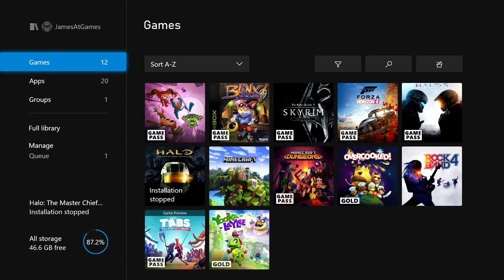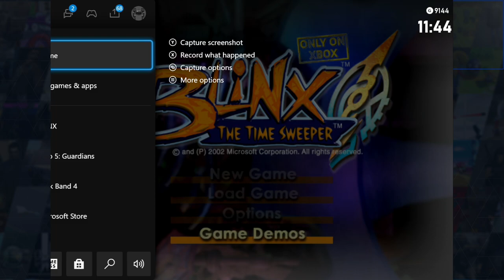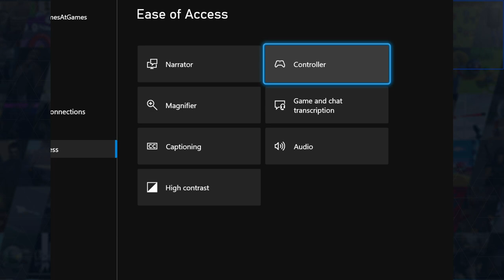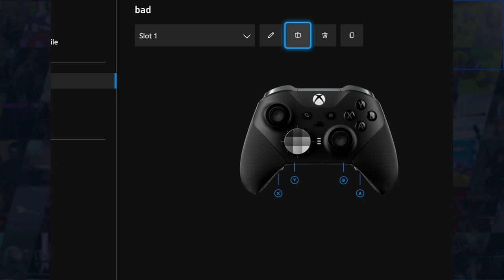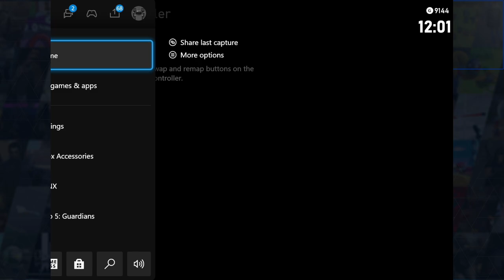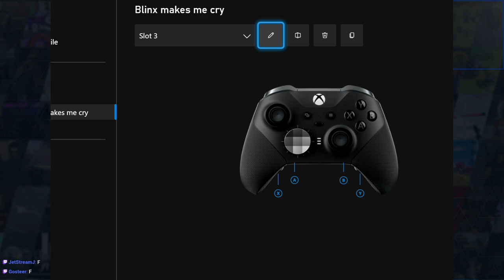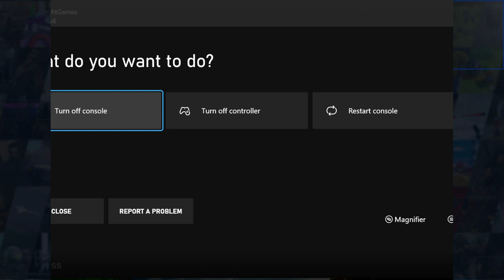Blinx: The Time Sweeper (Part 1)